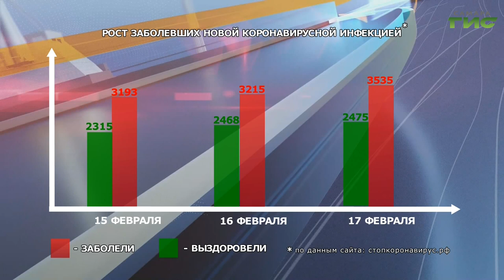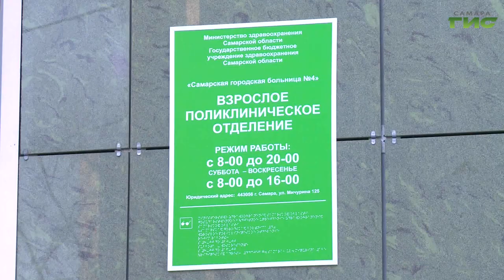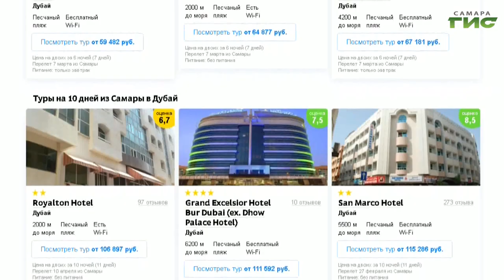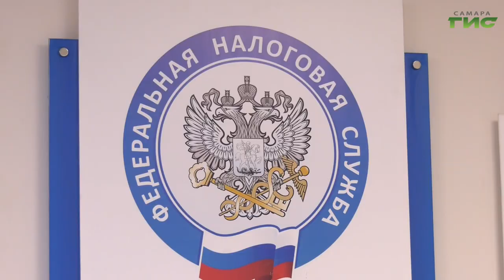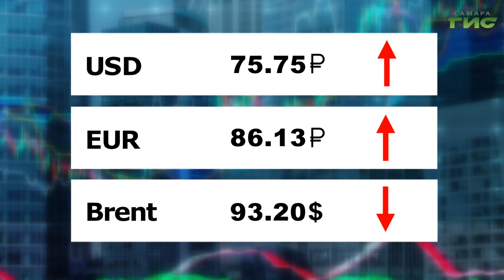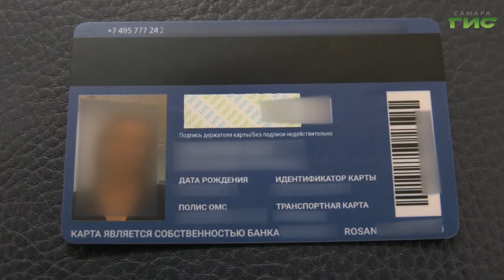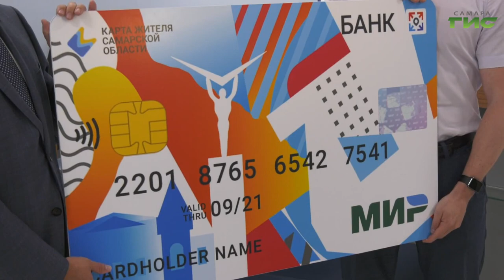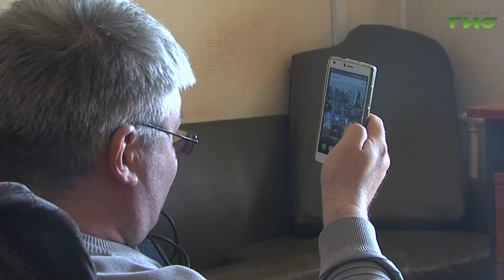"События" от 17.02.2022 (вечер)